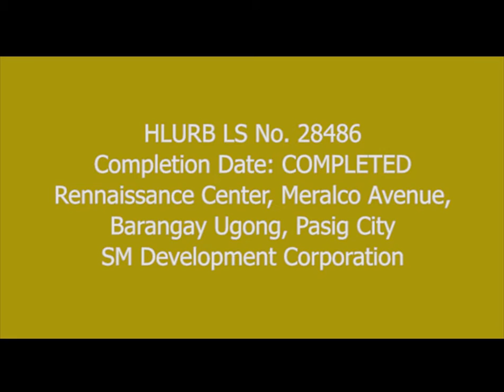SMDC Shine Residences in Renaissance Center, Ortigas Center, Pasig City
ABOUT SHINE RESIDENCES
SMDC Shine Residences stands tall within a prestigious community called the Renaissance Center. Having entertainment, business and leisure in close proximity, Shine Residences Ortigas is another distinctive addition to an impressive locale.​

Having entertainment, business and leisure in close proximity, Shine Residences Ortigas is another distinctive addition to an impressive locale. Be enthralled as you are welcomed home by a distinct grand lobby. Take pleasure at the leisure pool overlooking the vibrant Ortigas Skyline. Offering a lifestyle that is both chic and sophisticated, Shine Residences is an SMDC development that is truly five-star.

LOCATION
Renaissance Center, Ortigas

PRICE RANGE
Php 4,000,000 - Php 4,100,000 (USD80,000 - USD82,000)

UNITS
Studio Deluxe Unit with Balcony
Studio Premiere Corner Unit
Studio Deluxe Corner Unit
Studio Premiere Unit
Studio Deluxe Unit
Studio

AMENITIES
Grand Lobby
Reception Area
Swimming Pools
Tennis Courts
Gym
Park and Gazebo
Lounge Area
Function Rooms
WiFi Zones (in selected areas)

PAYMENT TERMS
Reservation Fee: PhP25,000 (approx. US$500)

OWNERSHIP
Freehold or perpetual ownership, can be passed on to heirs
Foreigners are welcome to purchase via Condominium Certificate of Title (CCT)!
Foreigners are allowed up to 40% ownership in the complex